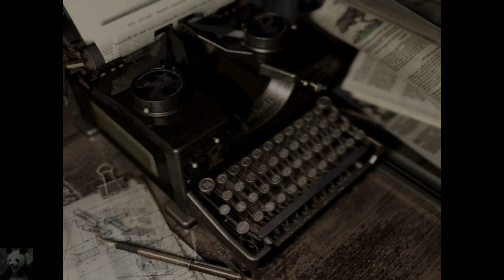Resident Evil HD Remaster #12 - Lederhäutiges Monster! (60fps Let's Play Deutsch German)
Das Let's Play von Resident Evil HD Remaster in 60fps und auf Deutsch!

1998. Spezialeinheiten wurden entsandt, um mysteriöse Mordfälle außerhalb von Raccoon City zu untersuchen. Nach ihrer Ankunft werden sie von blutdürstigen Hunden angegriffen und müssen Flucht in einer Villa suchen, aber der Geruch des Todes liegt in der Luft. Mit knappen Vorräten kämpfen sie fortan um ihr Überleben.

Erfahren Sie in dieser überarbeiteten HD-Version des Resident Evil-Remakes erneut das Spiel, mit dem alles begann. Der original Survival-Horror - Jetzt detaillierter als je zuvor!